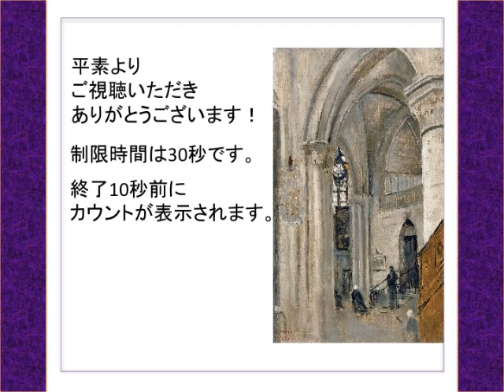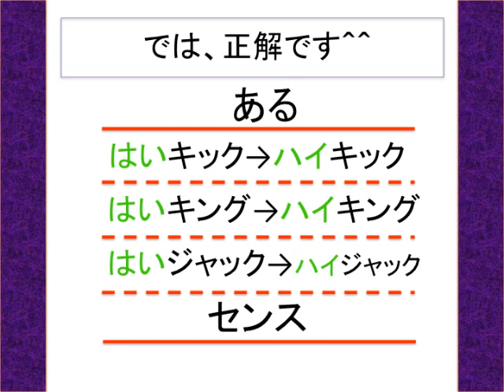[あるなしクイズ]脳活クイズ vol ３５５Yes or No quiz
[脳活トレーニング】の クイズvol.355は、あるなしクイズです！あるに共通して付くのはなんでしょうか？！

『[知ってた？おもしろ動物雑学-キツツキ受けるの衝撃-◯✖️クイズ]脳活クイズ vol ３４０◯✖️quiz』

『[推察問題・納得の標語「大変なことが多い人。略して・・・」]脳活クイズ vol ３３９sentence quiz』

『[約20%の人しか知らない本来の日本語！？「声を・・・」◯✖️クイズ]脳活クイズ vol ３３５◯✖️quiz』

『[間違いやすい日本語！61.3%の人が間違う「間が持◯◯◯」◯✖️クイズ]脳活クイズ vol ３３４-◯✖️quiz-』

『[間違いやすい日本語「破天荒」の正しい意味は？３択クイズ]脳活クイズ vol ３３０word quiz』

『[動物のおもしろ雑学!ダチョウの目は脳よりも・・・◯✖️クイズ]脳活クイズ vol ３2８-animal quiz-』

『[-計算式に隠された規則性はなんでしょうか？-規則性をみつけて・IQパズル]脳活クイズ vol ３２０』